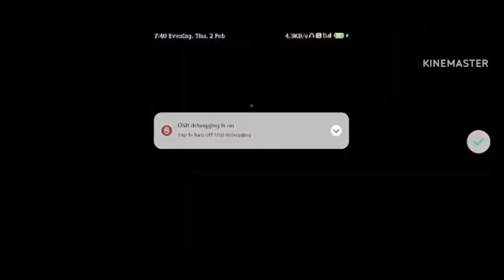NH GAMER live stream me mera request Aksept kar liya 💯🙏🙏